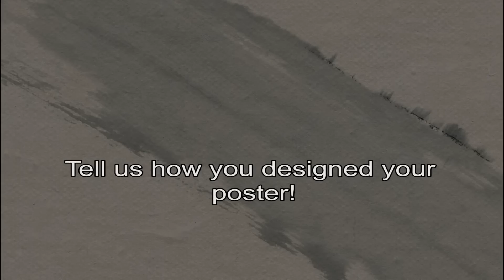French Open 2015: Du Zhenjun presents the 2015 poster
Chinese artist Du Zhenjun has drawn the 2015 poster of the French Open.